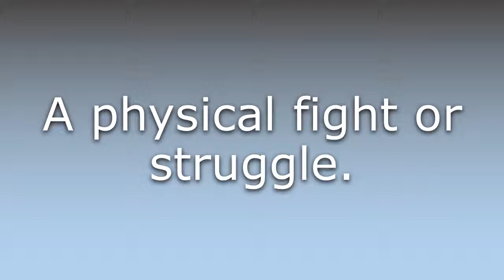What does Tussle mean?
What does Tussle mean in English? Learn the meaning of the word Tussle! How to Pronounce Tussle. Expand your vocabulary, learn words.